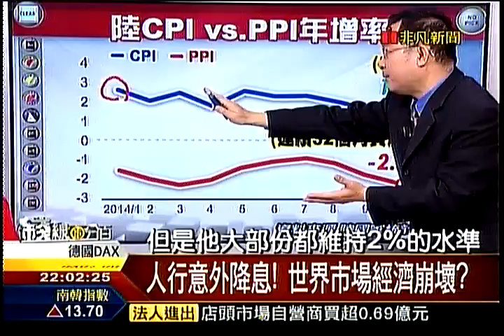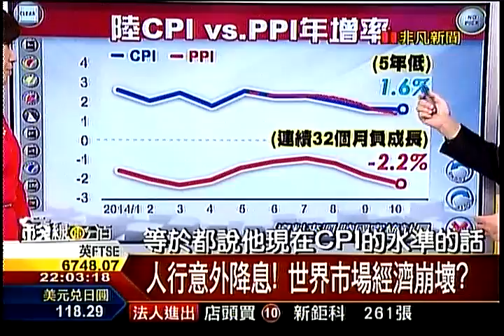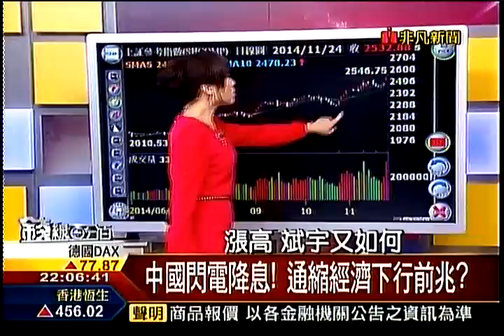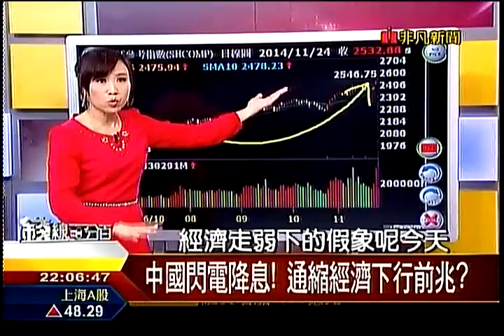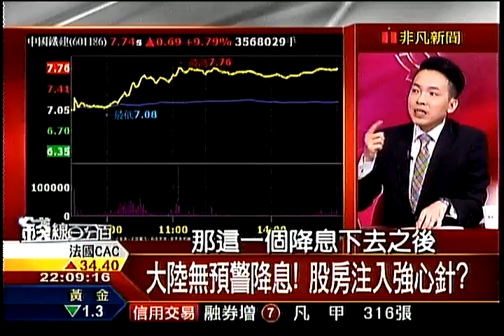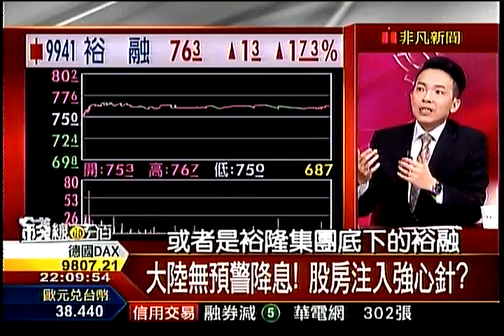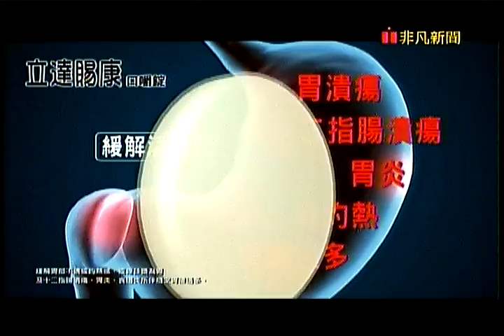錢線百分百1 20141124